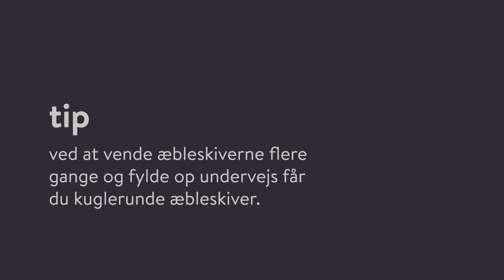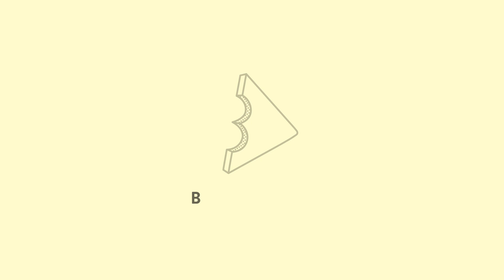Sådan laver du luftige og runde æbleskiver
Klimaaftryk: 0,4 kg. CO2 pr. prs. (8% af anbefalet daglig udledning)

Æbleskiverne er næsten det bedste ved julen. Her er en opskrift på kuglerunde æbleskiver med ekstra luftig dej. God jul 🎅

- 3 Æg
- 240 g mel
- 1 Vaniljestang
- 400 g Kærnemælk
- 8 g salt
- 1 spsk sukker
- Smør til steging
- flormelis og marmelade